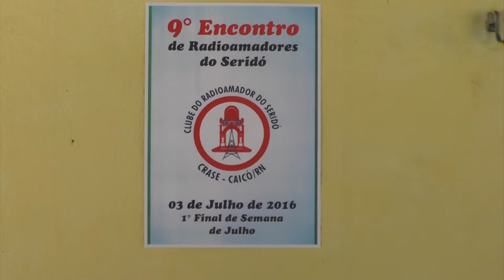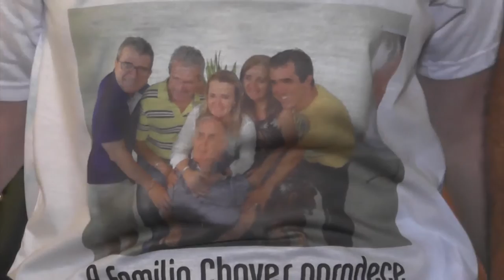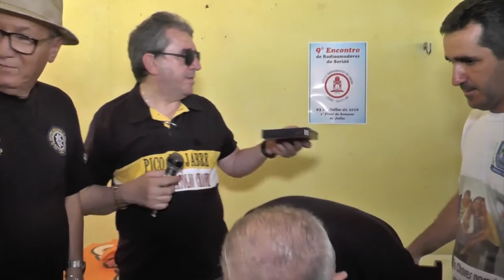3º ENCONTRO PICO DO JABRE - PB 28. 02. 16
IMAGENS - REPÓRTER CARDOSO SILVA - CAICÓ - RN
RADIOAMADOR - PS7-KCS E JOSÉ ALBERTO - PU7 - KAS.